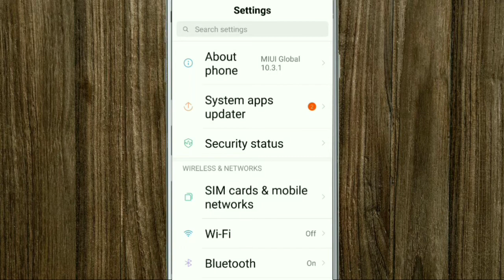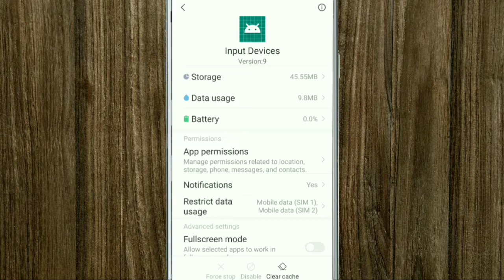How To Fix Input Devices Problem Solve in Android